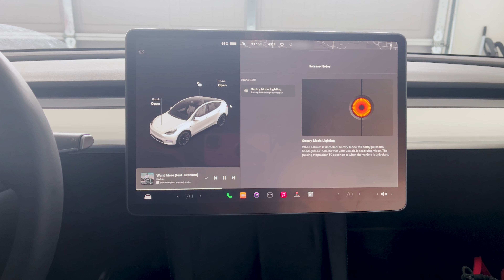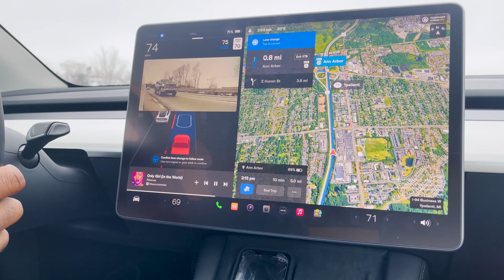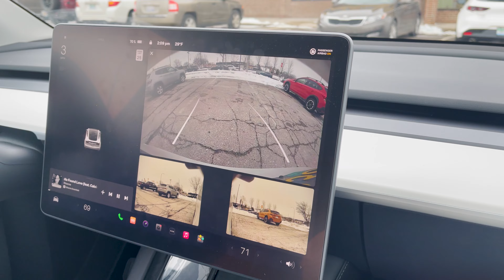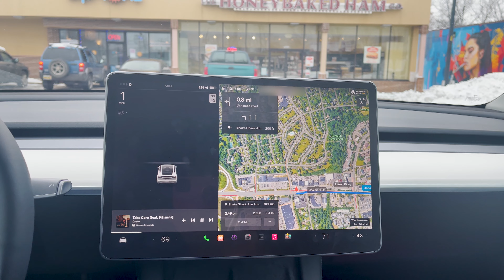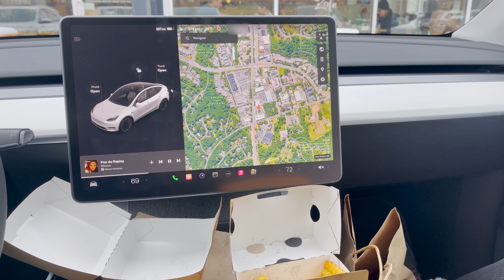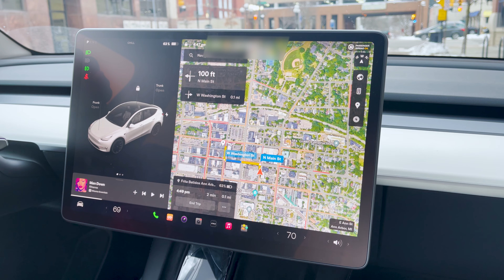Model Y Road Trip to Ann Arbor, Michigan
We took delivery of our 2023 Tesla Model Y long range in December and we decided to go on a road trip Ann Arbor, Michigan. We hope you enjoy the video.

Tesla Foldable Eating Table
Tesla Screen Protector
Tesla Console Organizer Tray
Tesla Model Y Mud Flaps